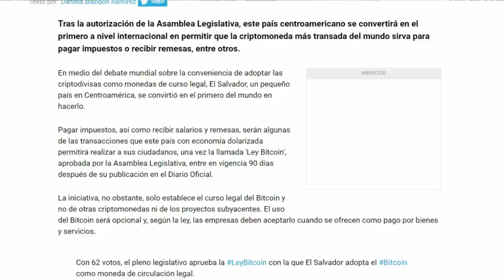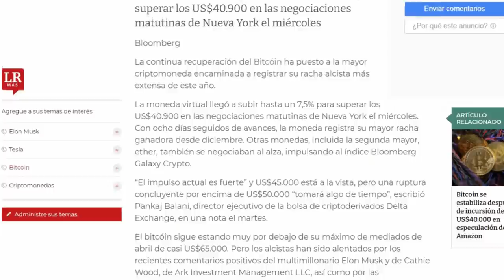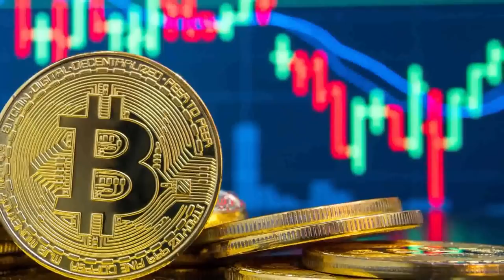Increíble predicción del precio de Bitcoin - Trader profesional Io explica l Ronny Röhrig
Increíble predicción del precio de Bitcoin
No te pierdas está predicción del BITCOIN realizada en compañía de un trader profesional

Muchas gracias por apoyar a este canal 👏🏼